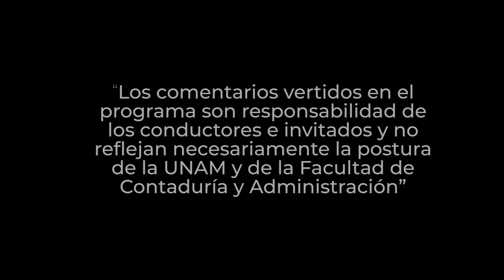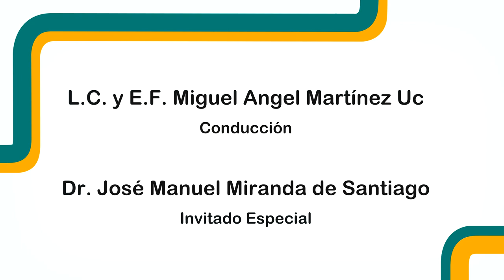Código Federal de Procedimientos Civiles y Familiares | 06 MAR 24 | Consultorio Fiscal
En este programa los especialistas de la FCA de la UNAM nos explican que el nuevo Código Nacional de Procedimientos Civiles y Familiares tiene como objetivo establecer procedimientos homologados en todo el país para dirimir las polémicas entre individuales.

Destacan que dicho código, busca priorizar la oralidad y un efectivo acceso a la justicia pronta, completa, imparcial y expedita, e integra un modelo para impulsar el uso de las tecnologías de la información en los procesos judiciales. Es una tendencia evidente hacia la oralidad, la justicia digital y la protección de aquellas personas que se encuentren en alguna situación de vulnerabilidad, sobre todo resguarda el núcleo social de la familia.

Transmisión: 06 de Marzo 2024 por Canal 22.1 | 13 de Mayo 2024 por TVUNAM

Conducción: L.C. y E.F. Miguel Angel Martínez Uc
Invitado: Dr. José Manuel Miranda de Santiago
Coordinación académica: Dr. José Ricardo Méndez Cruz
Productora de Fiscal.con:  Miriam Alejandra Jiménez García
Idioma: Español
País: México